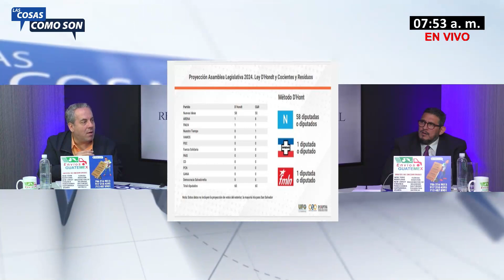"La reelección no es cuando una persona quiera, es cuando quiera el soberano pueblo"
El diputado de GANA, Romeo Auerbach, se refirió a su propuesta de la Reelección continua, alegando que "quien manda es el soberano".